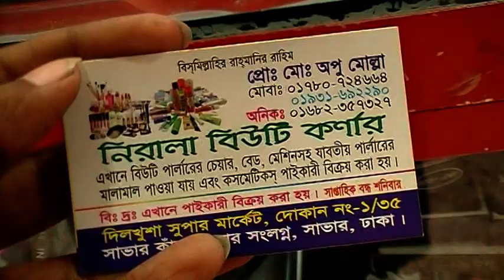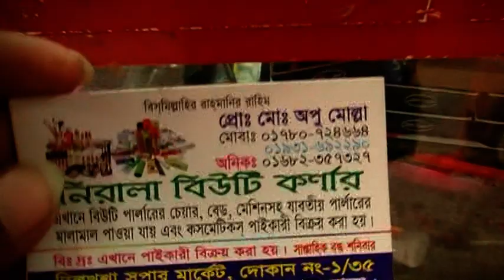দেখুন, পার্লারে কোন ধরনের Hair Spray ব্যবহার করা হয়, এবং এগুলোর দাম।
Shop Name : নিরালা বিউটি কর্ণার।

Shop Address : দিলখুশা সুপার মার্কেট, দোকান নং - ১/৩৫,
                            সাভার কাঁচা বাজার সংলগ্ন, সাভার, ঢাকা।

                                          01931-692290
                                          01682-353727